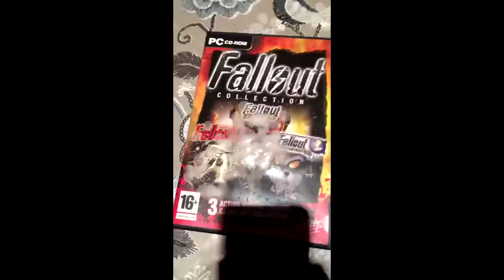Fallout 4 Review or: How I learned to Stop Worrying and Give Todd My Money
Thank you Todd for generously donating [REDACTED] for this review.

Remember to buy Skyrim Enhanced Edition, Ultimate Edition and Skyrim HD on the Switch. God bless fresh content from my favourite developer, [Bethesda Softworks].